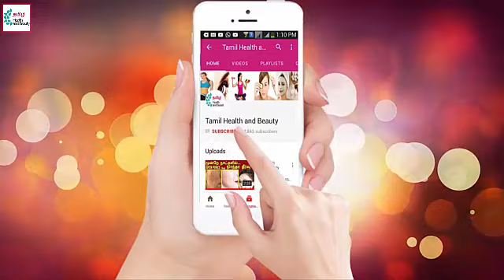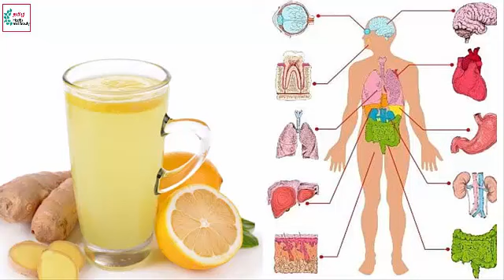இந்த பானத்தால் தொப்பை வயிறு குறைந்தது | Weight Loss Tips in tamil